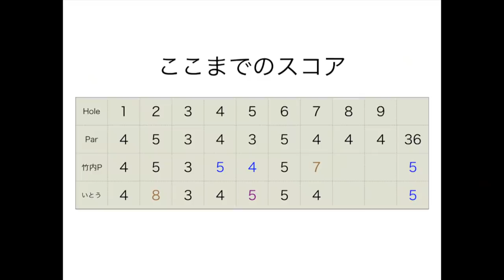プロゴルファーパター打ったらグリーン出たw。仲良しプロゴルファー真剣バトルPart3@カレドニアンゴルフクラブ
twitterはこちらから！